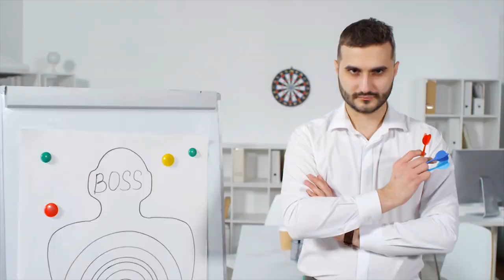attitude motivational video | lion attitude motivational video | motivational video in hindi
attitude motivational video and lion attitude motivational video more attitude motivational video in hindi I means top positive attitude like that attitude ho to aisa may be lion attitude hindi

HELLO friends,
      hellolifewithSK.